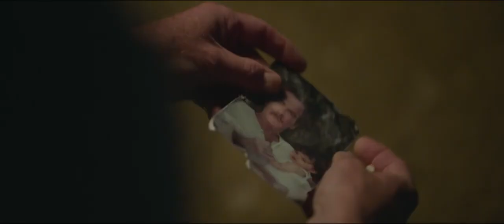Rumba Therapy | Trailer Italiano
Il nuovo film di Franck Dubosc.

Regia di Franck Dubosc. Un film con Franck Dubosc, Jean-Pierre Darroussin, Nicolas Chupin, Marie-Philomène Nga, Karina Marimon, Catherine Jacob. Genere Commedia - Francia, 2022, durata 102 minuti. Uscita cinema giovedì 8 settembre 2022 distribuito da Lucky Red.